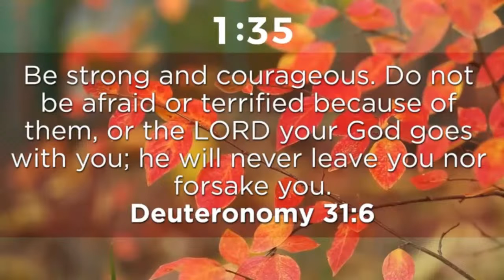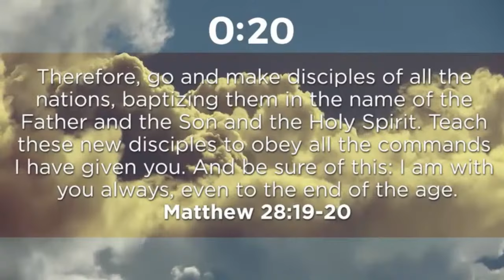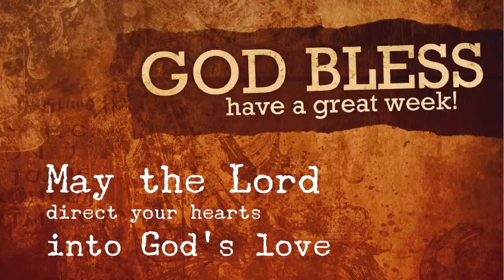"The Parable of the Marriage Feast" Athena Baptist Church Service 02-11-2023.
Athena Baptist Church Service 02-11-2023.